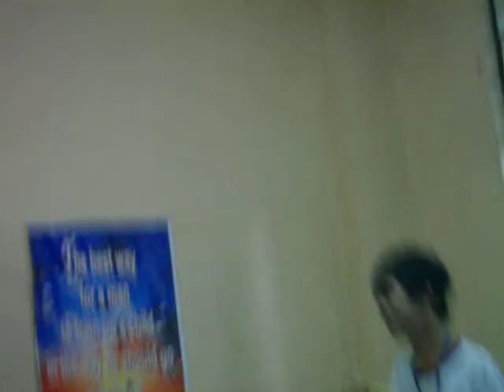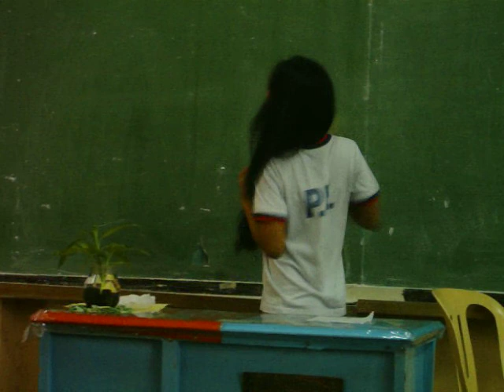Hero(tagalog version) -sajih10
HAHAHAHA! Filipino activity :)